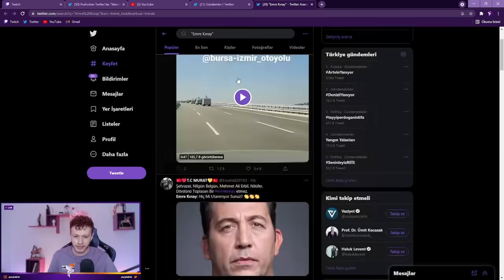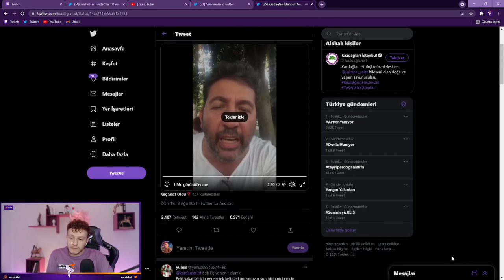Emre Kınay'ın Twitter'da Konuşulan Devlete ve TRT'ye Çağrısı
PurpleBixi, Emre Kınay'ın Twitter'da konuşulan videosunu izliyor ve yorumluyor. Emre Kınay, TRT'ye ve Devlete ağır tepkiliydi.